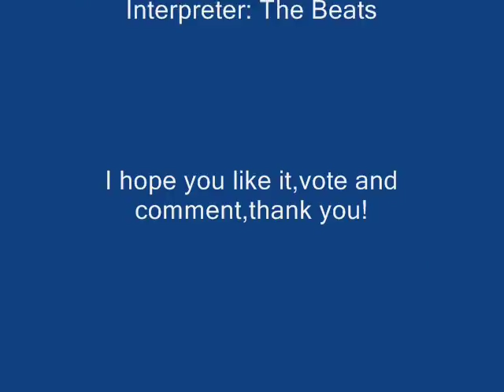The Beats - While My Guitar Gently Weeps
The Beats was born in 1987 thanks to its two founders, Patricio and Diego Pérez.  In the year 1996, it was recognized as THE BEST BEATLE BAND IN THE WORLD by the Beatles Annual Convention from London and Liverpool. They have been praised by Allan Williams in England (first manager of the Beatles) who said: "They sounded even better than the Beatles when I took them to Hamburg" and Alistair Taylor (Brian Epstein’s personal assistant) who said: "It looks as if the Beatles were born again". Furthermore, they were recognized with important articles in the British newspapers Daily Post and Liverpool Echo.

They were proud to represent Argentina once again in the "Rose Festival" in Hiroshima, Japan (Festival to commemorate the anniversary of the Atomic Bomb, May 1997), playing for ten thousand people, and appearing on television, newspapers and the radio. This Eastern tour was completed in the most important theatres in Kyoto, Ibara, Sapporo, Osaka, among others. They traveled back to England in August 1997, to launch the “Beatles Revival Show”, a show about the evolution of The Beatles represented by The Beats in the Empire Theatre of Liverpool.

After the success achieved in their prior visit, they came back to Japan in October 1997 to make a one month tour travelling around Osaka, Hiroshima, Fukuyama, Ibara, Kyoto and Tokyo, performing in the most important theatres of those cities. That same year they launched the “Beatles Revival Show" in Argentina, in the “Astros Theatre” in Corrientes Avenue, using more than twenty instruments from their personal collection, original equipment and exact clothing, respecting each of the stages of the English quartet, and performing five more times, due to the request of the audience.
"Here are The Beatles" was the title given to the show launched in 1998 in the “Broadway Theatre” of our capital: a complete journey throughout all the stages of the four Liverpool geniuses, respecting the same sound of the original recordings together with string and wind instruments.
The same year, they were invited again as guests of honour to the "Beatles Annual Convention" of London and Liverpool performing in L.I.P.A (Sir Paul McCartney auditorium), Strawberry Fields and Liverpool Cavern Club (Mathew Street), among others, closing the year in Argentina with the show “The Beats 10 years”, in the Broadway Theatre.